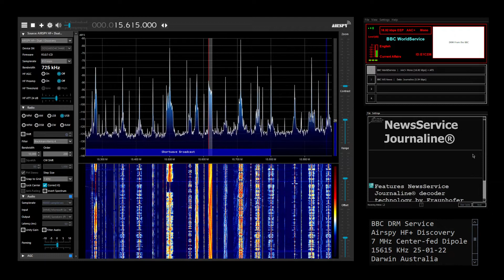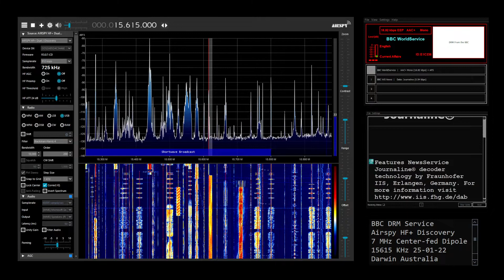BBC World Service DRM 15615 KHz (Digital Radio Mondiale)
A somewhat depressing segment of BBC's Digital Radio Mondiale world service broadcast. Received in Northern Australia on Tuesday 25th of January 2022.

Airspy HF+ Discovery SDR
7MHz (40m) Center-fed Dipole
Dream DRM Decoder
SDR Sharp